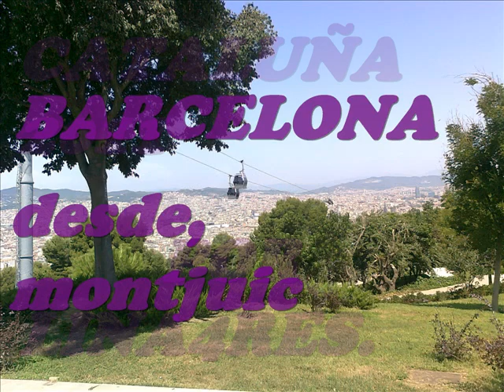cataluña 1 reducido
ala madrid jijiji